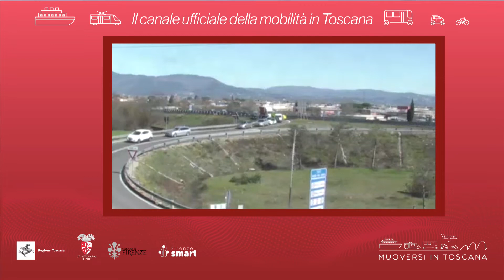Muoversi in Toscana - Edizione delle 16 del 12 novembre 2021